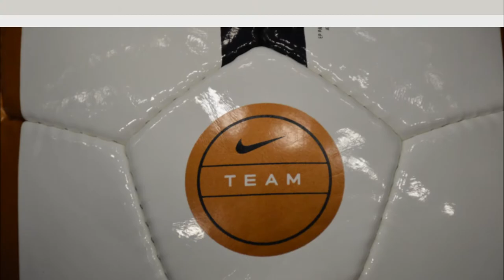RIN 2013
nogometni turnir rad igram nogomet 2013